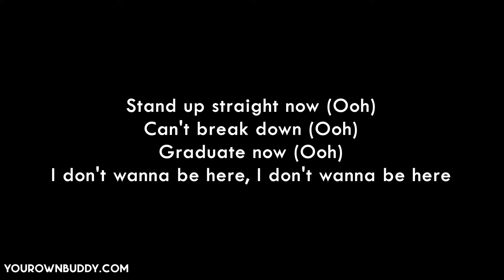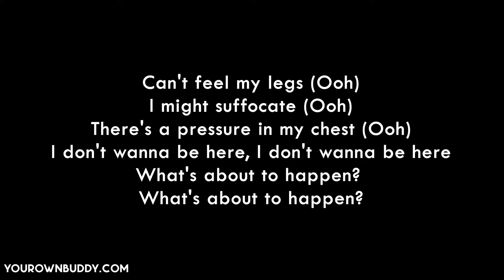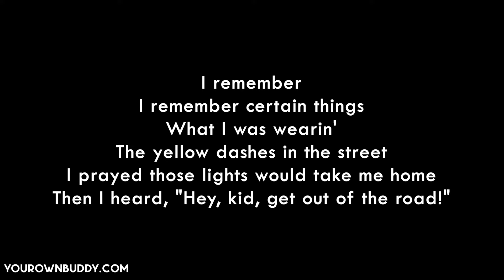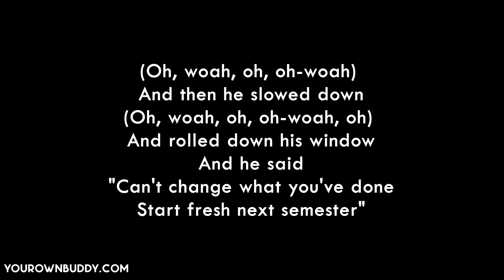​twenty one pilots - Next Semester (lyrics)